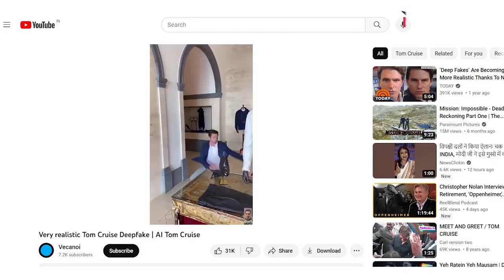Hollywood में कलाकारों की महाहड़ताल | Aunindyo Chakravarty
Hollywood में डेढ़ लाख से ज़्यादा कलाकार हड़ताल पर हैं। ये अस्सी के दशक के बाद सबसे बड़ी हड़ताल है। स्टूडियो मालिकों के 'स्वार्थ और लालच' के ख़िलाफ़ बड़ी संख्या में एक्टर्स और स्क्रीन राइटर्स ने एकजुट होकर हॉलीवुड में चक्का जाम कर दिया है।